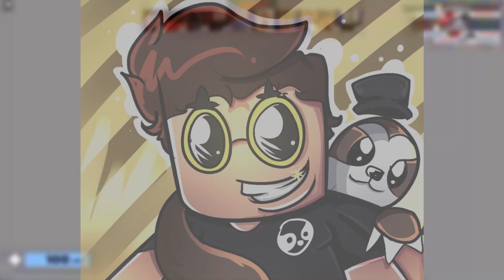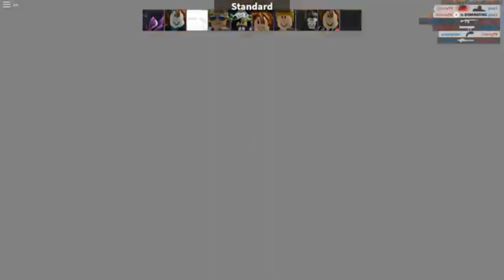INSANE Things that can get you BANNED FOR GOOD in Roblox! (DON’T TRY THESE AT HOME!)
Welcome to Frisky Blox!
Today we are going over INSANE Things that can get you BANNED FOR GOOD in Roblox!
Make sure to stay until the end to ensure you don't make any of these mistakes!

ALSO, turn our post notifications on so you NEVER miss an upload of ours!